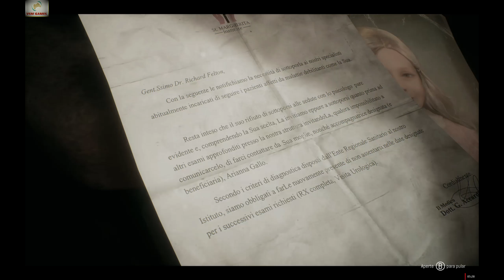Remothered: Tormented Fathers PC - Inicio (PT-BR) - Gameplay ► 1440p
Remothered segue a temática de gameplay extrema e sobrevivência em locais horripilantes com gráficos e cutscenes impressionantes.

A história é repleta de plot-twists imprevisíveis, mas comoventes ao mesmo tempo. A psicologia empenha um grande papel no jogo: herois and inimigos são atípicos e a linha entre bem e mal é turva e tênue. O desenvolvimento do jogo assemelha-se ao da narração de um filme, onde o jogador se identifica perfeitamente com o personagem. A trilha sonora, composta por Nobuko Toda (Final Fantasy, Halo, Metal Gear Solid) e Luca Balboni, aprimora a pesada e horrenda atmosfera do jogo.

Título: Remothered: Tormented Fathers
Gênero: Ação, Aventura, Indie
Desenvolvedor: Stormind Games
Distribuidora: Darril Arts
Data de lançamento: 30/jan/2018

MÍNIMOS:
SO: Windows 7 64-bit
Processador: Quad-core Intel or AMD processor, 2.5 GHz
Memória: 4 GB de RAM
Placa de vídeo: NVIDIA GeForce 470 GTX or AMD Radeon 6870 HD series
DirectX: Versão 11
Armazenamento: 10 GB de espaço disponível

RECOMENDADOS:
SO: Windows 10 64-bit
Processador: Quad-core Intel i7 or AMD processor, 2.5 GHz
Memória: 8 GB de RAM
Placa de vídeo: GeForce GTX 1060 or equivalent
DirectX: Versão 11